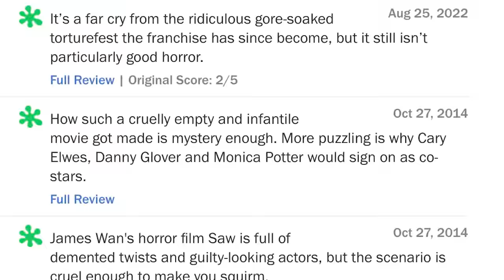DID WE JUST BECOME FRIENDS!!? | Two Goku's Play Fortnite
Sub To Other Goku!
Thumbnail Art Made By: Malik Torihane